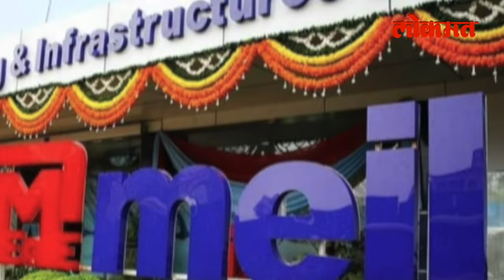सत्ताधाऱ्यांना मेघा इंजिनिअरिंगने देणगी देताच पडला कंत्राटांचा पाऊस... | Megha Engineering | SA3